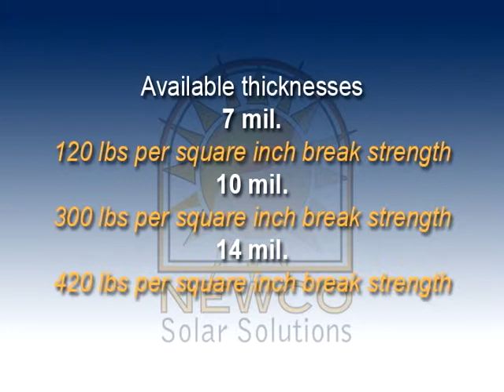Window Security Film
Armorcoat security films help hold glass in place upon impact from intruders, as well as from storms and earthquakes — providing you with 24 hour window protection, reducing personal injury from flying glass.
Armorcoat is ideal for your home & business and is available in clear or tinted films. In addition all security films also provide you with 99% UV rejection.
Graffitigard Anti-Graffiti Film is a tough, clear protective barrier,that can be professionally installed to any smooth surface — such as windows, plexi-glass, metals or non-porous surfaces.
This unique barrier-type anti-graffiti film not only protects against acid etch, spray paints and permanent markers, it can easily be removed and new film applied to the same surface without any permanent damage to your property